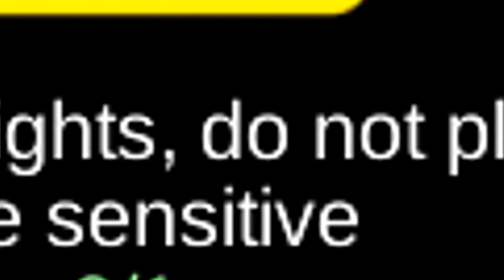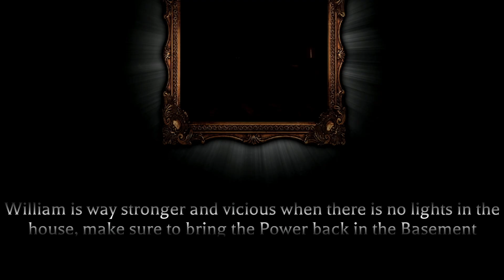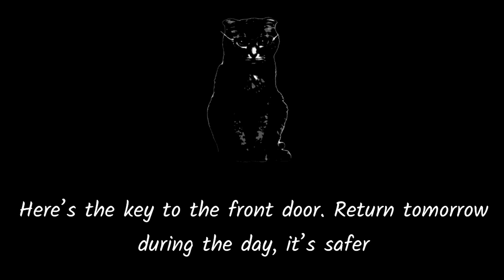HUNTED In Roblox Kittyland (HORROR)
In todays video, I play a game on Roblox called Kittyland. Roblox Kittyland is a game on Roblox where you have to survive in a house while a cat is trying to hunt you. If you survive, you enter kittyland. Wow very cool indeed. Roblox Kittyland is a pretty well made game and it is relatively unknown.